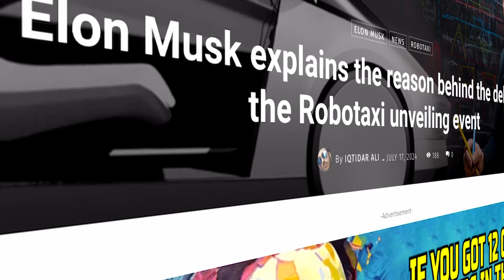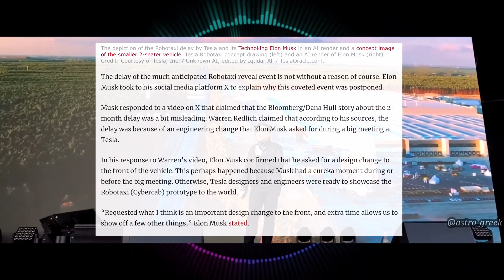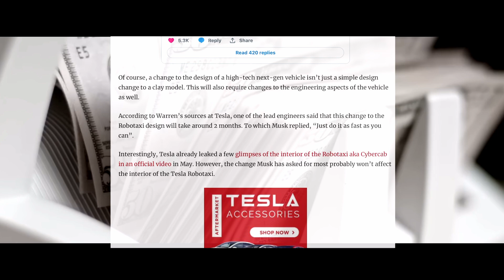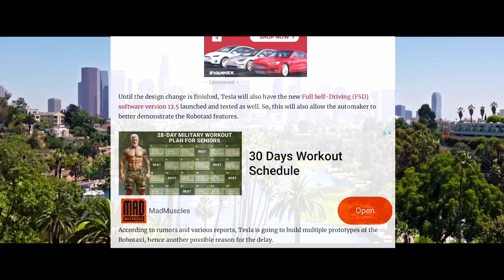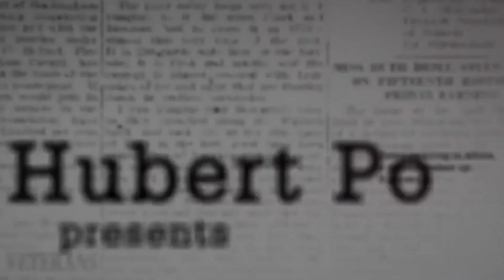Elon Musk explains the reason behind the delay of the Robotaxi unveiling event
Tesla CEO Elon Musk announced the unveiling date of the Robotaxi a few months ago. The automaker originally planned to reveal the next-gen smaller vehicle Robotaxi prototype on 8th August.

Last week, Bloomberg cited its unidentified inside sources at Tesla (TSLA) that the company has delayed the Robotaxi unveiling. According to the Bloomberg report, the automaker delayed the Robotaxi reveal event from August to October.

At the time this information leaked out, there was no official confirmation from Tesla on the matter. Later on, Tesla’s Elon Musk confirmed the news of the delay and also provided the reasoning behind it.

However, Musk or any other Tesla official channel has given the next tentative timeline for the Robotaxi reveal. It should be expected in 2024 and if Bloomberg is correct, it might be October after all.

The depiction of the Robotaxi delay by Tesla and its Technoking Elon Musk in an AI render and a concept image of the smaller 2-seater vehicle. Tesla Robotaxi concept drawing (left) and an AI render of Elon Musk (right). Credit: Courtesy of Tesla, Inc. / Unknown AI, edited by Iqtidar Ali / TeslaOracle.com.
The delay of the much anticipated Robotaxi reveal event is not without a reason of course. Elon Musk took to his social media platform X to explain why this coveted event was postponed.

Musk responded to a video on X that claimed that the Bloomberg/Dana Hull story about the 2-month delay was a bit misleading. Warren Redlich claimed that according to his sources, the delay was because of an engineering change that Elon Musk asked for during a big meeting at Tesla.

In his response to Warren’s video, Elon Musk confirmed that he asked for a design change to the front of the vehicle. This perhaps happened because Musk had a eureka moment during or before the big meeting. Otherwise, Tesla designers and engineers were ready to showcase the Robotaxi (Cybercab) prototype to the world.

“Requested what I think is an important design change to the front, and extra time allows us to show off a few other things,” Elon Musk stated.

Of course, a change to the design of a high-tech next-gen vehicle isn’t just a simple design change to a clay model. This will also require changes to the engineering aspects of the vehicle as well.

According to Warren’s sources at Tesla, one of the lead engineers said that this change to the Robotaxi design will take around 2 months. To which Musk replied, “Just do it as fast as you can”.

Interestingly, Tesla already leaked a few glimpses of the interior of the Robotaxi aka Cybercab in an official video in May. However, the change Musk has asked for most probably won’t affect the interior of the Tesla Robotaxi.

Until the design change is finished, Tesla will also have the new Full Self-Driving (FSD) software version 12.5 launched and tested as well. So, this will also allow the automaker to better demonstrate the Robotaxi features.

According to rumors and various reports, Tesla is going to build multiple prototypes of the Robotaxi, hence another possible reason for the delay.

ARK Invest’s Cathie Wood reacted positively to the news of the delay of the Robotaxi unveiling. She thinks that this delay will result in a more impactful event in October (possibly before or after).